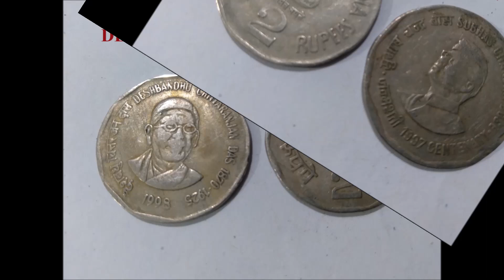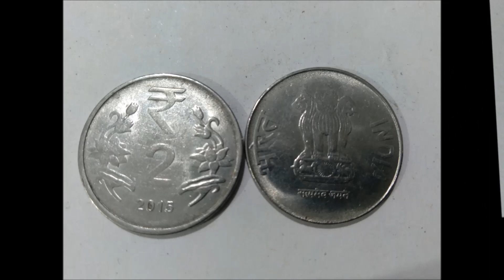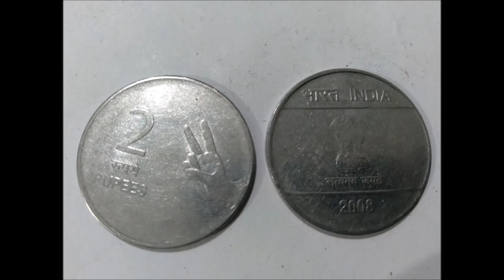Indian 2 Rupee Coins, ভারতের দুই টাকার সব কয়েন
Thanks.